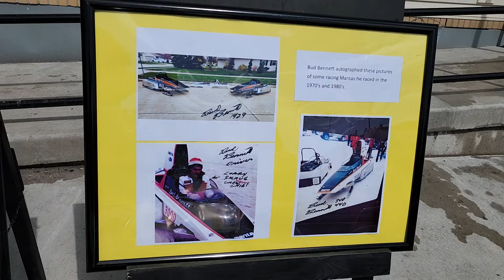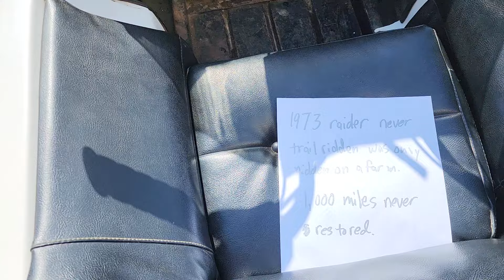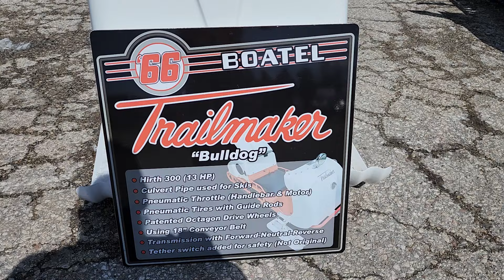lakeshore snowmobile club show on march 23 2024 in whitelaw wi.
the lakeshore snowmobile club held their first annual snowmobile show at the branch station in whitelaw wi on march 23 2024..
there was 105 sleds on display and easy accomadations with nice flat pavement to display on also.  show was a day after the area got a late season snow of approximatey 5 inches but trails remained closed.
the weather was nice sunny skies and light breeze with temps in the 30's.
had unique classes for awards with a meat raffle and many other nice raffle items to get tickets for to win.
we had a nice time visiting with folks throughout the day.